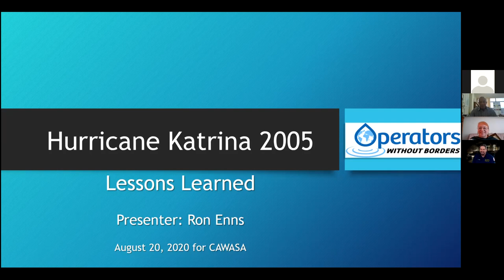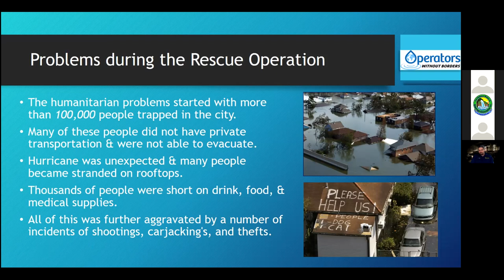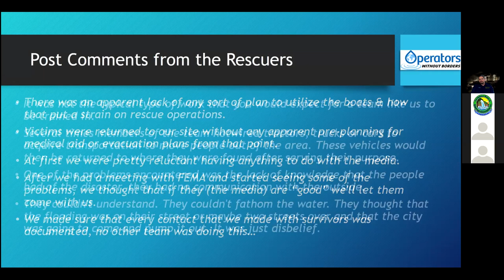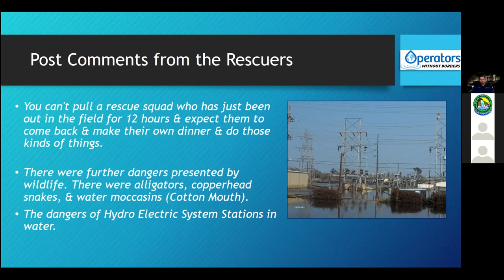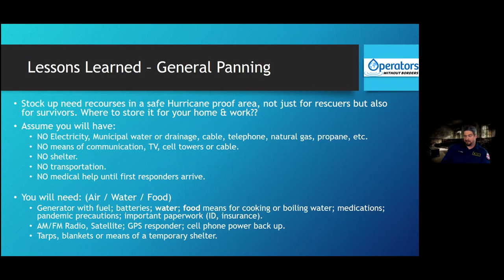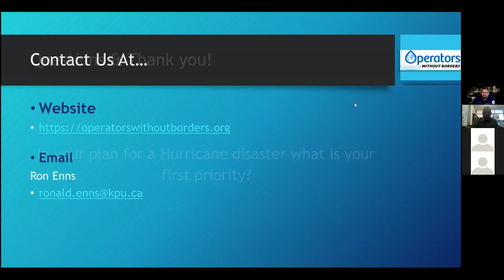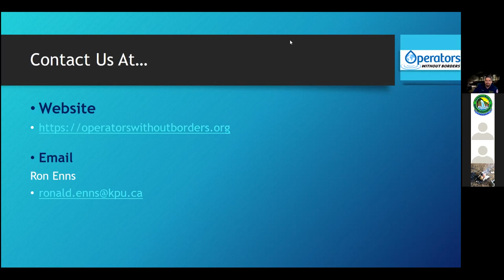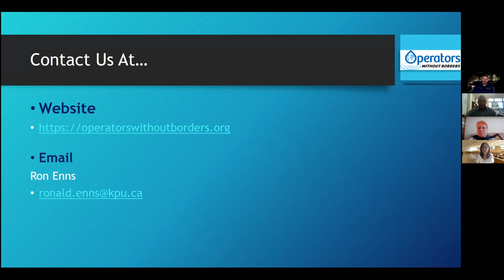CAWASA Webinar Series No 10 Lessons from Hurricane Katrina Ronald Enns OWB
CAWASA Webinar Series No. 10
Topic: Lessons Learned from Hurricane Katrina
Presenter: Ronald Enns, Manager of Business Development at Kwantlen Polytechnic University specializing in continuing education. FEMA certified Task Force Leader, ICS 100/200, Canadian Rescue Services Certifications: FR3, Confined Space Rescue 2, Rope Rescue 2, Trench Rescue 2, Structural Collapse Rescue 2.